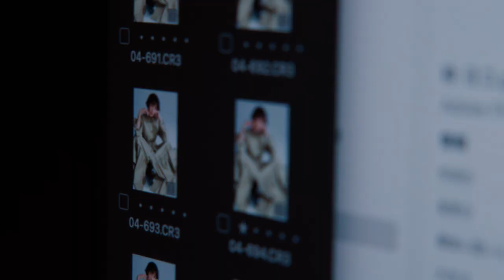柴咲コウが放つ自然体の美しさ ｜ハーパーズ バザー（Harper's BAZAAR）公式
俳優、歌手、企業家、環境特別広報大使として活動し、さらに東京と北海道の2カ所を拠点に多忙を極める柴咲コウ。美しさにますます磨きがかかっている彼女に現在のライフスタイル、環境への思い、そしてディオール スキンケアについて聞いた。

Photographs: AKINORI ITO at AOSORA
Makeup: NOBUKO MAEKAWA at PERLE MANAGEMENT, USING CAPTURE TOTALE
Hair: MIHO MATSUURA at TWIGGY.
Styling: MIYUKI UESUGI at SENSE OF HUMOUR
Model: KO SHIBASAKI
Videographer: YUZURU NAKATANI